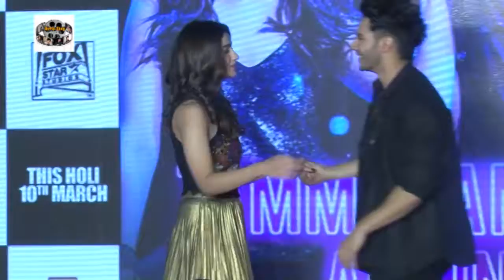Varun & Alia On Learning Tamma Tamma Dance Steps From Sanjay Dutt & Madhuri Dixit 1